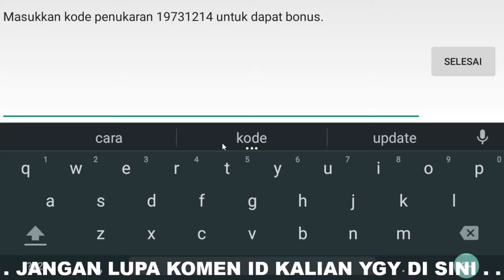BURUAN!! 7 KODE PENUKARAN HIGGS DOMINO TERBARU HARI INI JUNI 2022 - CARA MENDAPATKAN CHIP 2B GRATIS🖼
UPDATE! 7 NEW KODE PENUKARAN HIGGS DOMINO ISLAND CARA MENDAPATKAN CHIP 2B GRATIS HIGGS DOMINO ISLAND
KODE PENUKARAN CHIP HIGGS DOMINO ISLAND TERBARU JUNI 2022 HARI INI - 3 KODE HDI CHIP 6B GRATIS!
BURUAN!! 07 KODE PENUKARAN HIGGS DOMINO TERBARU HARI INI MEI - CARA DAPATKAN CHIP 2B GRATIS TERBARU
Buruan!! 07 Kode Penukaran Higgs Domino Island Terbaru 2022 Hari Ini Kode Redeem Chip 2B Gratis 100%
Buruan!! kode penukaran higgs domino 900M terbaru hari ini || kode chip gratis HDI terbaru mei